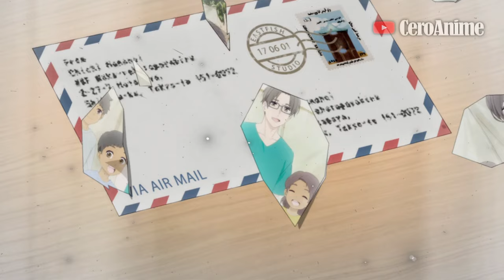🔶Quiere APRENDER a BESAR para ENAMORAR al CHICO TOXICO🔥 (1-9) | Hananoi-Kun To Koi No Yamai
Hananoi-Kun To Koi No Yamai...🔶Quiere APRENDER a BESAR para ENAMORAR al CHICO TOXICO🔥 (1-9) | Hananoi-Kun To Koi No Yamai

Capítulo 1: 00:00
Capítulo 2: 04:43
Capítulo 3: 09:41
Capítulo 4: 13:11
Capítulo 5: 17:13
Capítulo 6: 22:34
Capítulo 7: 27:40
Capítulo 8: 32:57
Capítulo 9: 39:24
Outro: 44:21

Este vídeo Trata sobre:
Anime, Anime Resumen, Im Addicted to You, A Condition Called Love
Im Addicted to You Resumen, Hananoi-Kun To Koi No Yamai, A Condition Called Love Resumen, Hananoi Kun To Koi No Yamai Resumen, Hananoi Kun To Koi No Yamai Anime Resumen